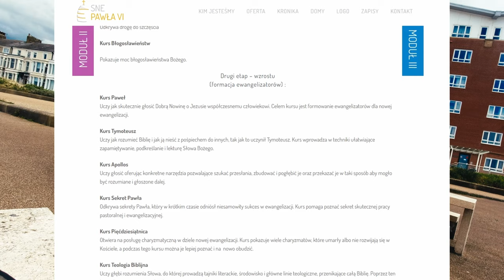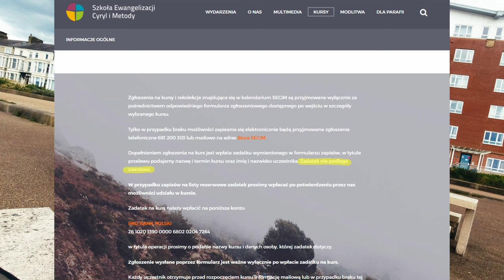SECIM - CZYLI NOWE METODY STRZYŻENIA CHRZEŚCIJAN Z KASY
W tym  krótkim materiale porusze temat NOWEJ EWANGELZIACJI prowadzonej przez ks. Sawe pod nazwa -  SECIM  .
Owa szkola zrobila sobie z Ewangelii zrodlo ogromnych dochod  strzygac biednych ludzi  szukajacych Boga  z ich wlasnych ciezko zarobionych pieniedzy .